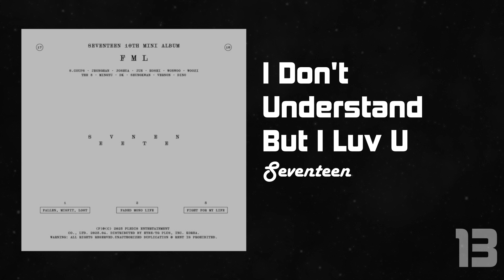my favorite k-pop b-sides of 2023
since my video program suddenly it hates mp4 files, i made a top 100 b-side tracks instead of title tracks.

i only counted b-sides if they had no (proper) mv (performance videos not titled 'mv' or 'selfie mvs' still counts for me as no proper mv). don't take the ranking too seriously, especially the lower rankings really depend on my mood. and ofc i haven't listened to every single k-pop album this year. i tried to at least skip through most of them, but make sure to comment your favorite b-sides that i missed in my video!!